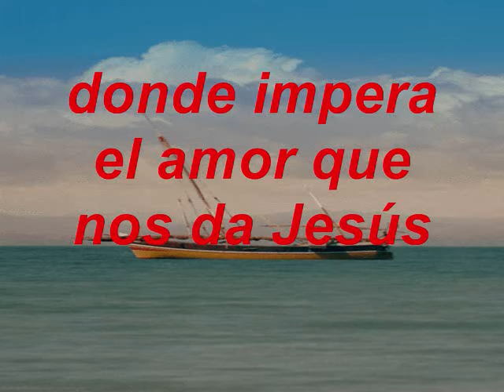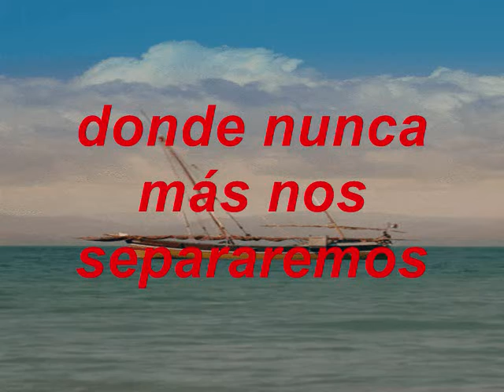Una Buena Amistad